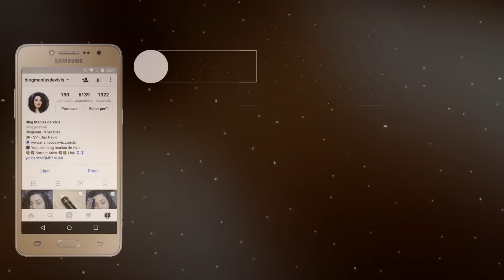Transformando Make Dia Para Make Noite - Part Canal Sempre Bela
Oi Pessoal

Esse video vou mostrar uma inspiracao para uma maquigem de noite.